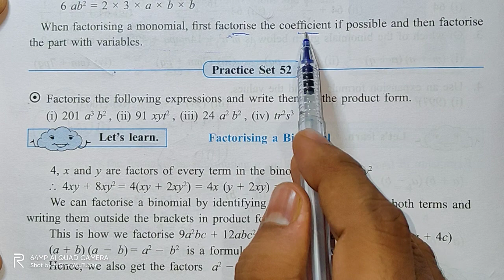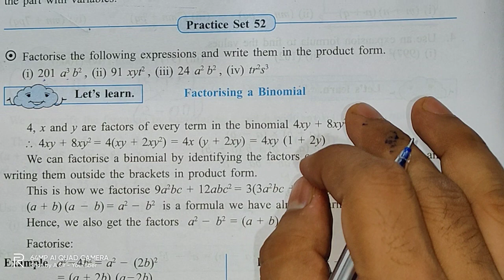Practice Set 52 | class 7 | Algebraic Formulae - Expansion of Squares | std 7th